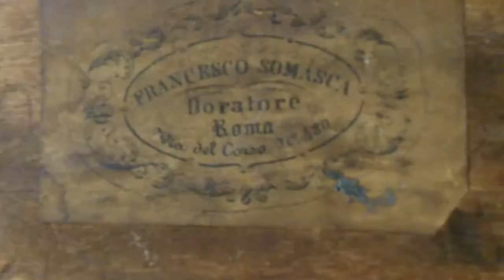Antique Italian Oil Painting, Francesco Somasca Frame, Cardinal Ricahrd Cushing Estate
This is a beautiful antique Italian oil painting we have in our art gallery. It is The Return of the Prodigal Son popularized by Rembrandt in the 1600's. This piece came from the estate of Cardinal Richard Cushing. Cushing was the Archbishop of Boston from 1944 to 1970. The Cardinal was a close friend of the the Kennedy Family. The antique frame of this amazing piece still retains the paper label of Francesco Somasca. Somasca made furniture for the king of Italy. This is just one of the fine works of art we have displayed in our art gallery at Gannon's Antiques & Art.